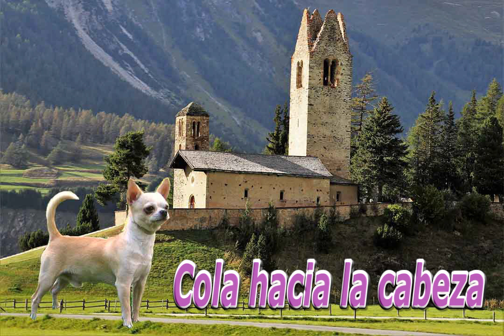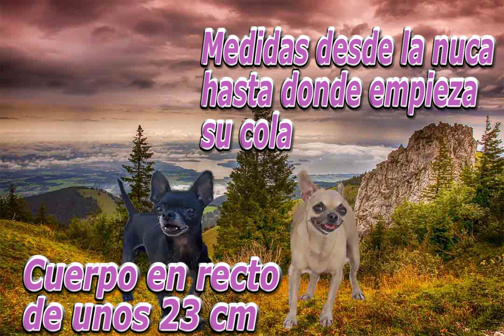🦊 TIPOS DE CHIHUAHUAS 🐶 🍐 🍏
Hola CHIHUAHUEÑO tu mismo te vas a dar cuenta que has llegado al sitio que tanto buscabas donde se trata la maravillosa raza del CHIHUAHUA.

¿Sabes cuántas clases de chihuahuas hay en realidad?

Conoces cuántas razas de perro chihuahua hay!

En este segundo vídeo de la serie de información de los perros chihuahua te vamos a mostrar los dos tipos de chihuahuas que existen a día de hoy.

❤ Si te ha GUSTADO este VÍDEO ❤ que sepas que puedes ver ➕

Puedes ver más nombres para perros chihuahua hembra y macho en el siguiente enlace: